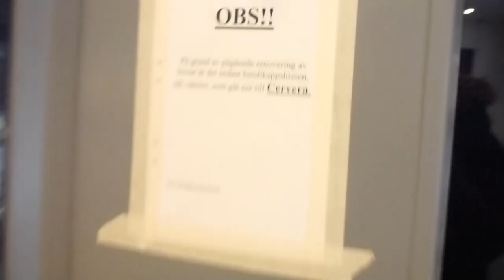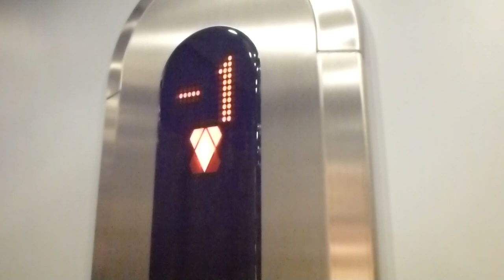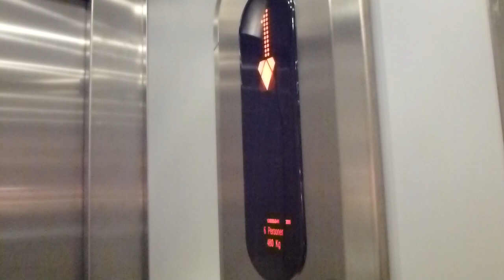They´re modernised, the elevators @ Storgatan 3 5 in Södertälje